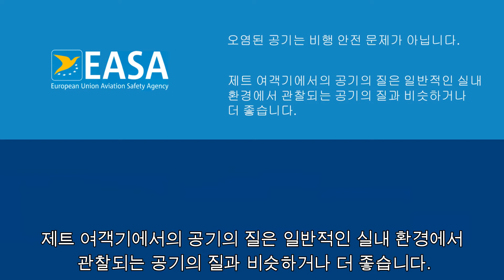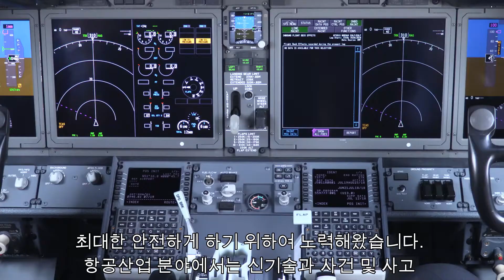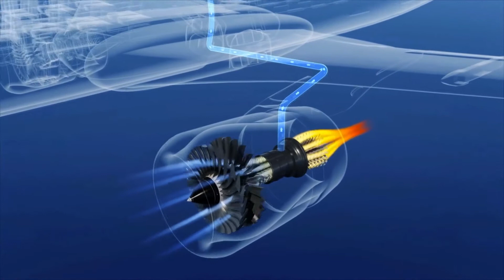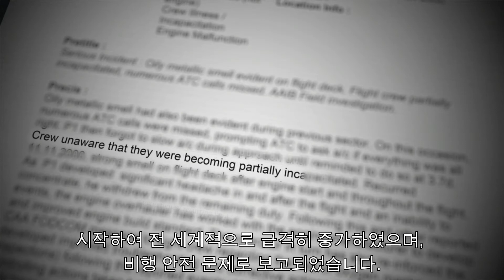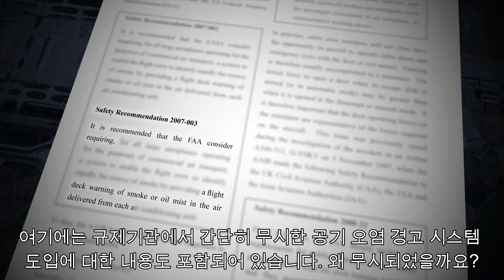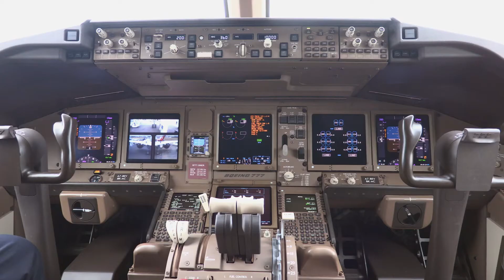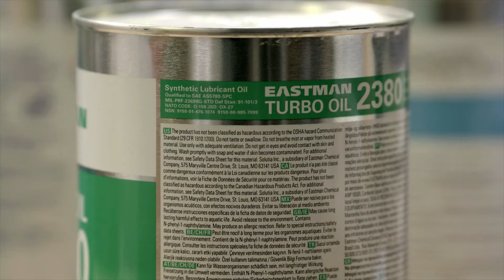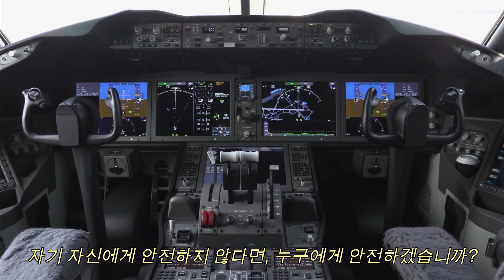비행기 기내 공기는 어디에서 오는가? || GCAQE 청정 공기 캠페인 (한국어)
이 비디오는 20 개 이상의 언어로도 찾을 수 있습니다. YouTube 채널을 확인하고 정보를 공유하십시오.

GCAQE는 전 세계의 규제 기관과 정부에 효과적인 '블리드 에어'필터와 여객기에 오염 된 공기 경고 센서를 도입 할 것을 요구하고 있습니다. 오염 된 공기에 노출되면 비행 안전과 승무원 및 공중 보건에 위험을 초래할 수 있습니다.

항공 산업은 오염 된 공기 캔을 수십 년 동안 알고 있으며 비행 및 객실 승무원을 손상시키고 무력화 시켰습니다. 그들은 또한 20 년 넘게이 사건 동안 어떤 화학 물질이 존재하는지에 대해 잘 알고있었습니다.

자세한 내용은 아래의 '여객기에 효과적인 오염 공기 감지 및'블리드 에어 '여과 시스템의 필수 설치 요청'단편 영화와 애니메이션 '상업용 제트기의'여과 및 '블리드 에어'시스템 이해 '영화를 시청하십시오. 이러한 문제, 수요 변화 및 '정보 제공'.

GCAQE 캠페인은 1 백만 명이 넘는 항공 노동자, ETUC (European Trade Union Confederation), ETF (European Transport Workers 'Federation), ITF (International Transport Workers'Federation) 및 European Cabin Crew Association의 대표자들이 지원합니다. EurECCA). 보도 자료는 여기에서 읽을 수 있습니다